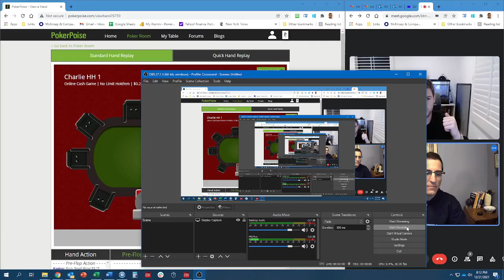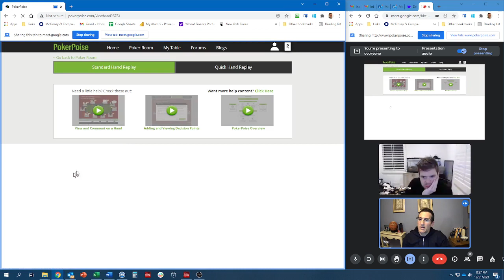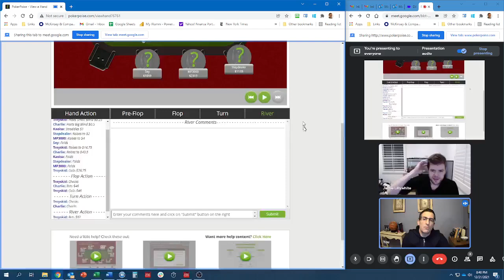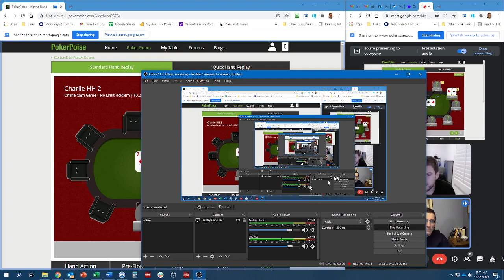2021 12 21 Charlie C hand history analysis with Jam the poker pro